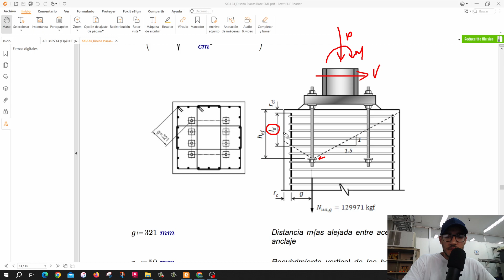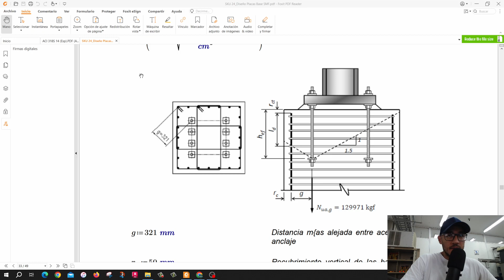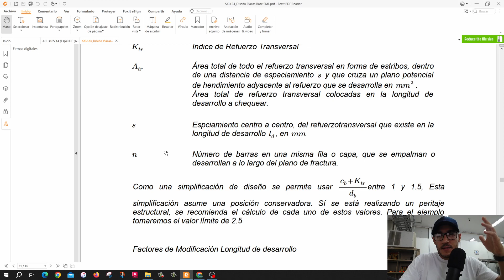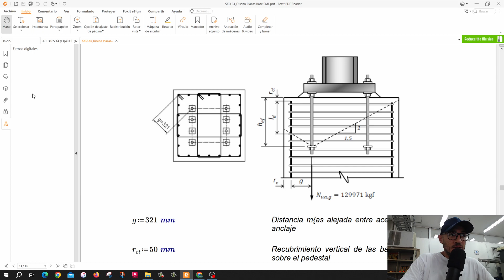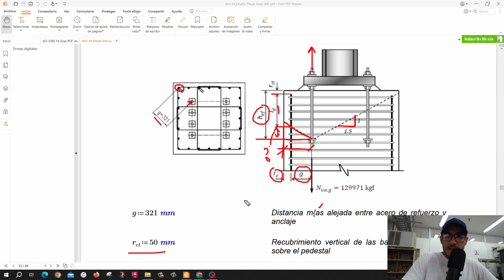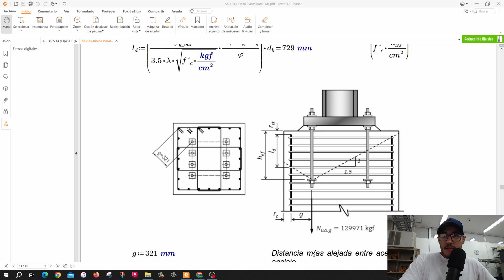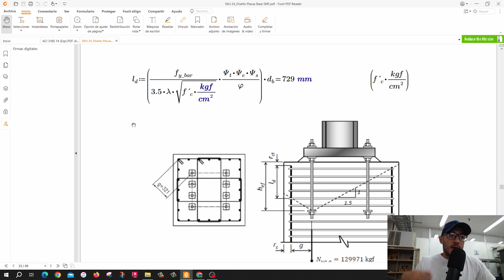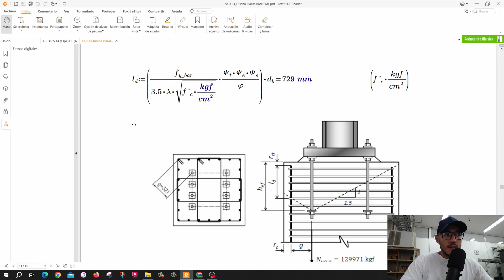Longitud de desarrollo en barras de anclaje de Placas Base | ACI 318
Con este video aclaramos una duda muy recurrente y es: Cómo se obtiene la longitud total de las barras de anclaje ?

Espero esta información les sea de mucha utilidad.

Les envío un fuerte saludo cordial,
Cristhian Ramírez 🤝
Te invito a que me sigas en mi Instagram personal, donde procuro compartir información muy frecuentemente sobre ingeniería estructural.. Te copio el Link: 👇👇